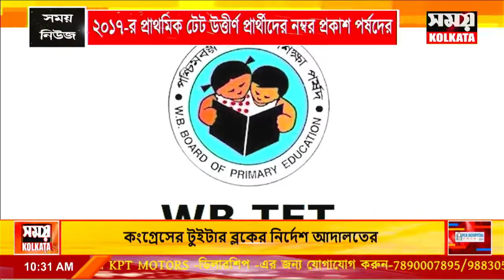2017 প্রাথমিক টেট উত্তীর্ণ প্রার্থীদের নম্বর প্রকাশ পর্ষদের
2017 প্রাথমিক টেট উত্তীর্ণ প্রার্থীদের নম্বর প্রকাশ পর্ষদের